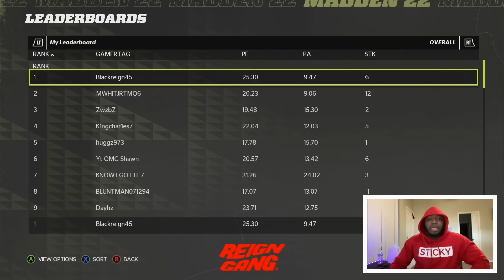I Played One Of The Best Regs Players Ever! Game Of The Year!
Today in Madden 22 I played one of the best regs players ever! Crazy game because he is running my offense but his defense is CRAzy. This game came down to the very end! I hope you guys enjoy the content!

➔Thumbnail: Blackreign4

Some youtubers that I enjoy watching in the gaming community are flight, flightreacts, oprahside, TDBarrett, oprah sideverson, OSN, Cullenburger, Kaykayes, Kouppa, Toke, Tokenasty, ipodkingcarter ,chrissmoove, QJB, prettyboyfredo, kspade64 ,Kspade kspadetheprospect, pewdiepie  staxmontana, ymdtv, gento subthegamer, stg, shake4ndbake, ryan IKC ,Twobrosgaming, Lostnunbound, mrsomeonegaming ,leparis57, jmellflo, mmg, eric rayweather aiirxjones , chibattamitch , shady00018 ,ernc05 ,callmeshawn ,and ksi.